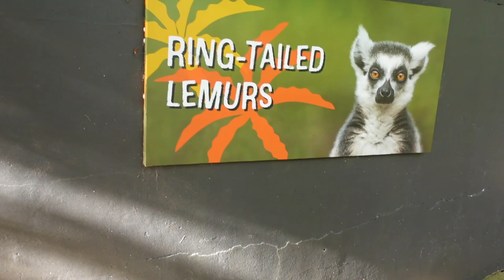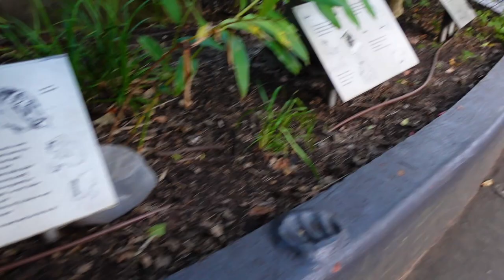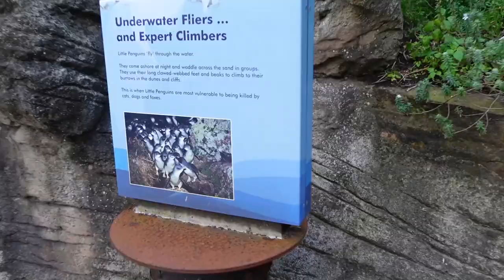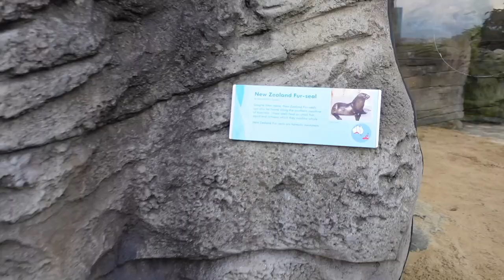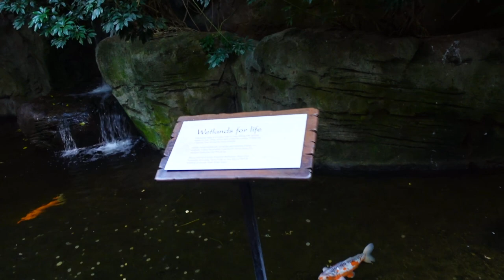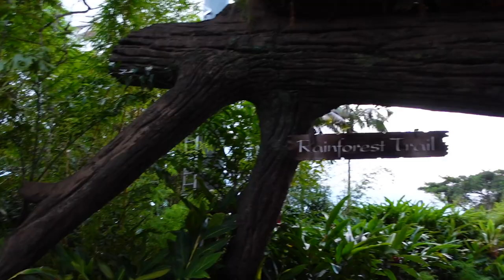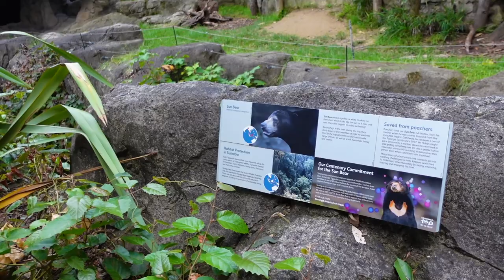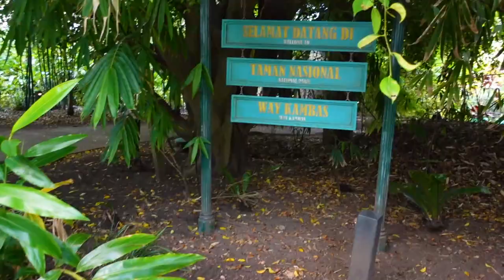Taronga Zoo Diary I Episode 02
গুগল ম্যাপ লিংকঃ
Taronga Zoo
 Mosman, New South Wales